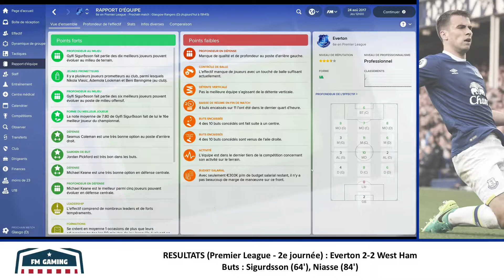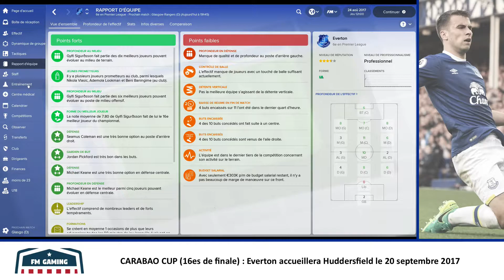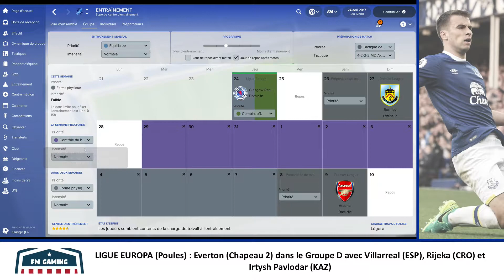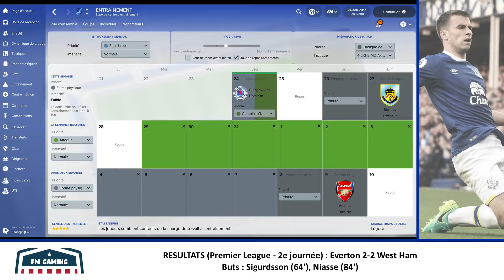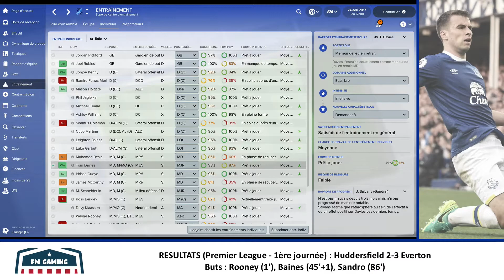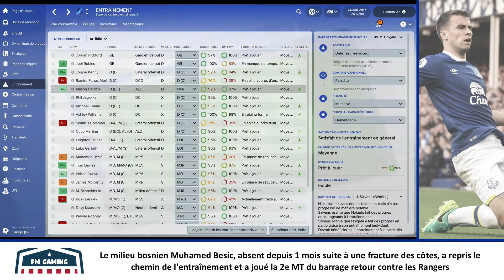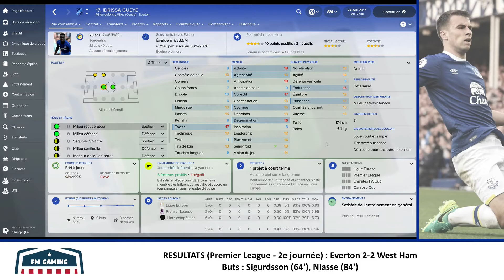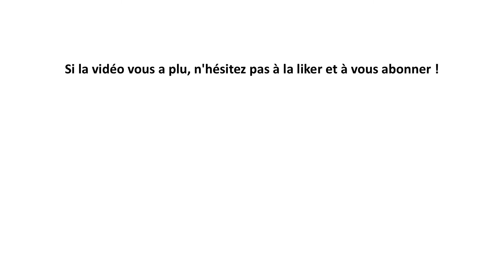ROAD TO TITLE ! #6 • Entraînement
Dans ce 6e épisode, je vous présente ma manière de gérer l'entraînement de mes joueurs, que ce soit collectivement (choix de focus particuliers, planning ...) ou individuellement (choix des joueurs, des attributs travaillés ...).

CREDITS MUSICAUX
Musique proposée par La Musique Libre